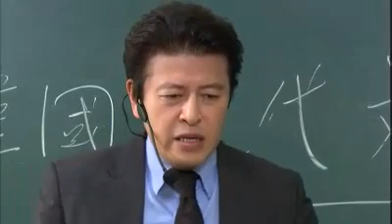Believe Love 20110306 # 003